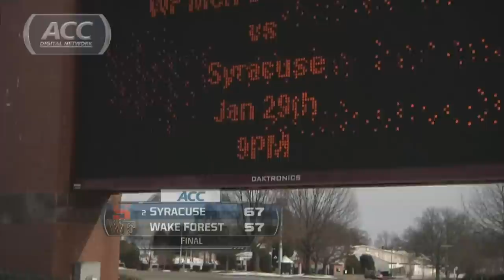Syracuse vs Wake Forest | 2014 ACC Basketball Highlights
The Syracuse Orange sneaked by Wake Forest with a 67-57 win Wednesday night. Syracuse freshman Tyler Ennis scored 18 points and C.J. Fair added 16 points. With the win, Syracuse ties their best start in school-history with 20 wins.